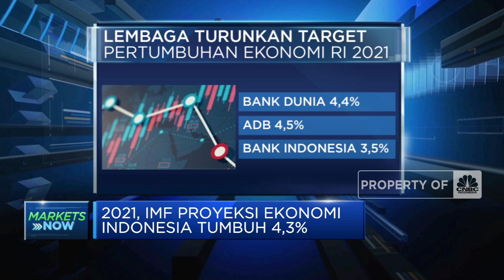IMF Pangkas Proyeksi Pertumbuhan Ekonomi RI jadi 4,3%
Berita Lainnya: Sedih Harga CPO Turun? Sabar, Nanti Naik Lagi Kok...

Jakarta, CNBC Indonesia - Dana Moneter Internasional atau IMF memperkirakan Pertumbuhan Ekonomi Indonesia pada tahun 2021 akan sebesar 4,3% atau turun 0,6% dari perkiraaan sebelumnya yang mencapai 4,9%. Dari laporan terbaru World Economic Update, lembaga tersebut juga memperkirakan pertumbuhan ekonomi secara keseluruhan bagi negara berkembang bisa turun 0,4% menjadi 6,3%.

Menurut IMF yang mengelompokkan Indonesia kedalam Negara Asean lainnya, Asean Five pemangkasan proyeksi pertumbuhan ini didorong terus meningkatnya angka Infeksi Covid-19 sehingga menghambat aktvitas dan mobilitas. Simak informasinya dalam Program Profit, 28/07/2021 berikut ini.